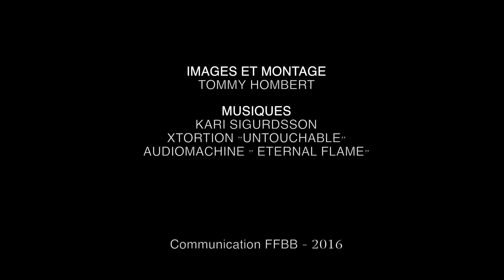MissionRio - 28 juin - Le mini movie de France-Japon à Rouen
Premier match du TQO le 5 juillet à 15h00 (heure française). Pour vous faire patienter jusqu'à mardi, découvrez le mini-movie du dernier match de Tony Parker, Mickael Gélabale et Florent Piétrus avec le maillot Bleu en France ‪#‎MissionRio‬